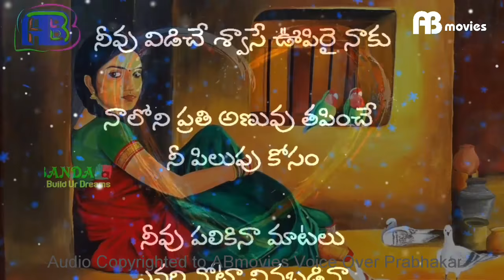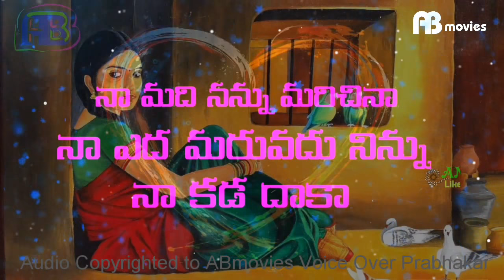Simple Love Failure Letter dialogues whatsapp status Anil BANDA, AB movies